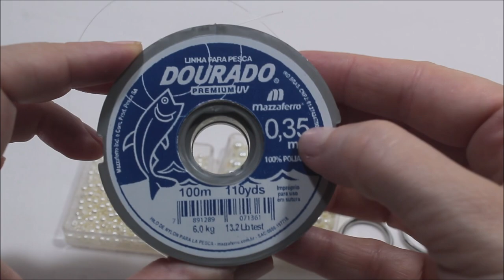Chinelo decorado: Renda francesa (lucro certo💲💲💲)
Olá pessoal!!! Hoje temos um chinelo bordado com uma delicada e luxuosa Renda francesa. Essa é pra fazer e vender! Esta havaianas é uma indicação para quem deseja fazer chinelo para noiva. O Chinelo utilizado é uma havaiana Slim 37/38, mas pode ser feito em havaianas Top e outras marcas também. Nós fizemos na cor perolada mas vocês podem fazer esta flor bem coloridas. Esperamos que gostem!

Materiais:
Pérola peroladas: 3 e 6 mm
Fio de nylon 0,35
Agulha 8 ou 9
Tesoura
Alicate